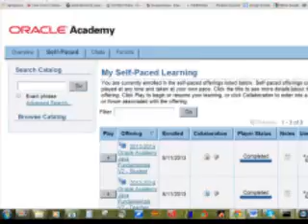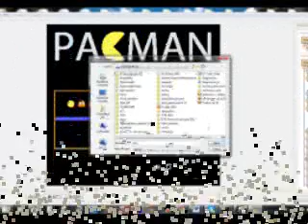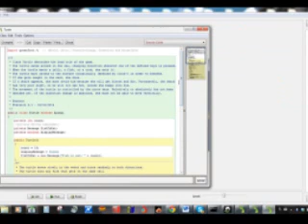in_class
Τα εκπαιδευτικά λογισμικά ‪#‎Alice‬, ‪#‎Greenfoot‬ και ‪#‎Eclipse‬ μπορούν να φέρουν τους μαθητές από 8 χρονών σε επαφή με τις εισαγωγικές έννοιες του προγραμματισμού με Java. To χρωστάμε στην πατρίδα μας να δώσουμε τον τρόπο να σηκωθεί η νέα γενιά ψηλότερα... να ανάψουμε τη σπίθα στους μελλοντικούς Programmers, developers, computer scientists... τα πάντα γίνονται ΜΟΝΟ μέσω της παιδείας. Η Oracle (education charity) μας δίνει δωρεάν τη λύση. Εκπαιδεύει διαδικτυακά, δασκάλους μόνο δημοσίων σχολείων για να διδάξουν προγραμματισμό στα σχολεία τους. Γι αυτό παραχωρεί δωρεάν την πλατφόρμα του e learning τα μέσα και τα λογισμικά!!! Αναλαμβάνουμε μόνο να διδάξουμε (ακόμα και ενήλικες γονείς που θα πιστοποιηθούν μέσω του σχολείου μας), αρκεί να συμφωνεί η διεύθυνση του σχολείου.
Ήμουν ο μόνος δάσκαλος στο φετινό πρώτο πρόγραμμα της Oracle και δε δυσκολεύτηκα όπως και κανείς από εμάς δεν θα δυσκολευόταν. (αρχίζοντας από το 0)
Ένα βιντεάκι μου από το Interface και μερικά παιχνίδια που μπορεί να κατασκευάσει ένα παιδί με τα προγράμματα αυτά!!!